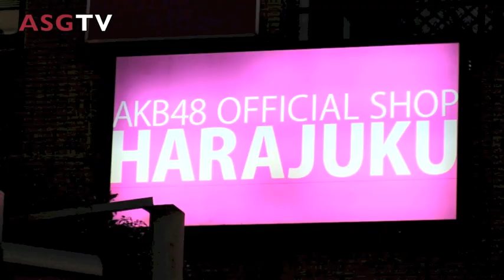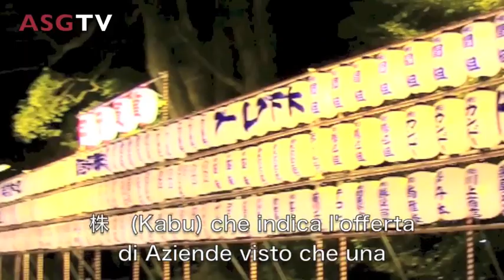ASGTV - ORIENTAMICI 11 Pt. - primo dell'anno in Tokyo fra Shopping e Tradizione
Dopo la nottata passata in giro per Shibuya,  Manuele si dedica ad un po' di sano shopping in compagnia di Shoko, un'orientamica davvero speciale che ben conosce la nostra Asian Studies Group e che ha voluto accompagnarci in giro per Harajuku e dintorni. Respiriamo con loro l'atmosfera di festa che caratterizza Takeshita Doori e i lati di Harajuku Street con le bancarelle dell'Oshogatsu che animano il quartiere nelle vicinanze di Omotesando. Nella seconda parte della puntata, condivideremo con voi la pratica dell'Hatsumode, ovvero della preghiera di inizio anno che per tradizione vede milioni di giapponesi in visita ai più importanti templi shinto e buddhisti del Giappone.